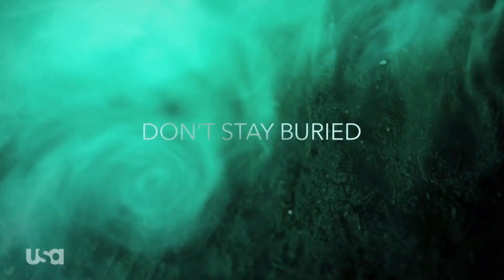The Sinner Season 3 Trailer | 'Some Sins Don't Stay Buried' | Rotten Tomatoes TV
Check out the new The Sinner Season 3 Trailer starring Matt Bomer!

US Air Date: February 6, 2020
Starring: Bill Pullman, Matt Bomer, Chris Messina
Network: USA
Synopsis: THE SINNER’s third installment follows Detective Harry Ambrose (Pullman) as he begins a routine investigation of a tragic car accident on the outskirts of Dorchester, in upstate New York. Ambrose uncovers a hidden crime that pulls him into the most dangerous and disturbing case of his career.